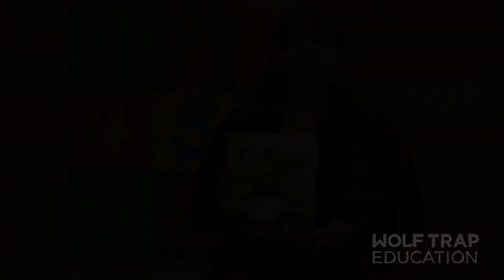Using Puppetry in STEM Lessons